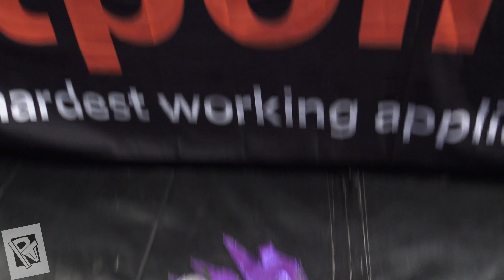Rush Division 6-Man Match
OVW RISE